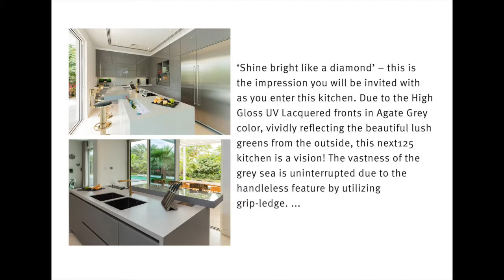*Success Story* Dubai Al Barari - Premium Kitchen Project by Goettling Interiors!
‘Shine bright like a diamond’ – this is the impression you will be invited with as you enter this kitchen. Due to the High Gloss UV Lacquered fronts in Agate Grey color, vividly reflecting the beautiful lush greens from the outside, this next125 kitchen is a vision! The vastness of the grey sea is uninterrupted due to the handleless feature by utilizing grip-ledge.

Muted shades of grey Silestone have been used for the island, breakfast bar and backsplash.

It is impossible to overlook the built-in stone ice bucket integrated within the worktop of the island!! Complete with a seamless drain system, this flushed-in functional ice bucket generally ends up being the epicentre of a party with drinks being cool and easily accessible all the time. No hassles of opening the refrigerator time and again, no free standing ice buckets getting misplaced or dropped and no hassle of dispensing the melted ice water. It is simply incredible what our kitchens can offer with their versatility.
If you love what you see, come visit our iconic showroom today!
Bringing the best German furniture and lighting brands to the UAE.
Kitchen Project Location - Al Barari (Dubai)